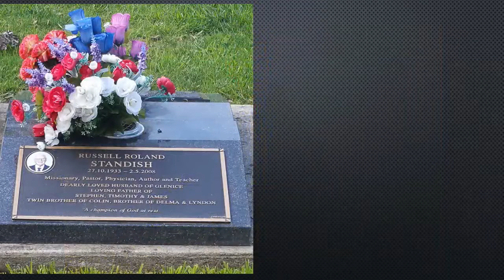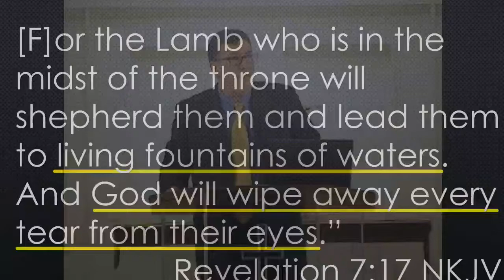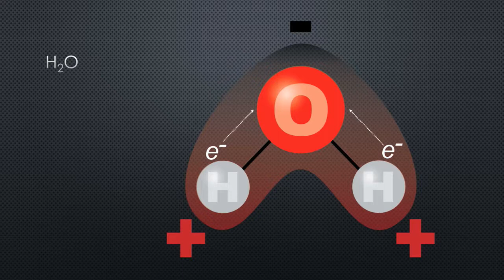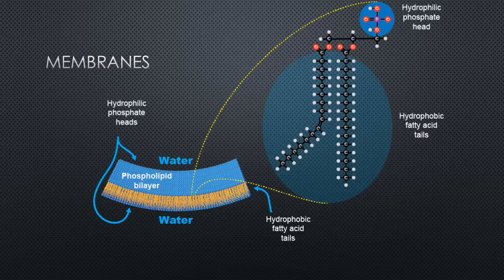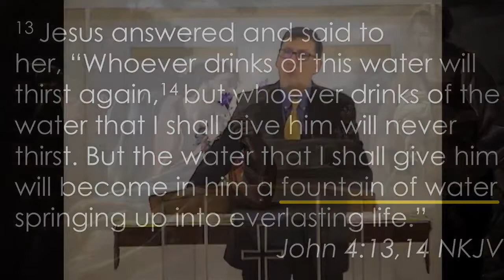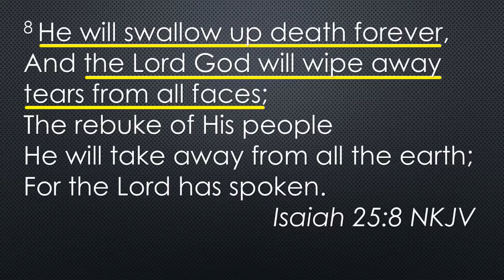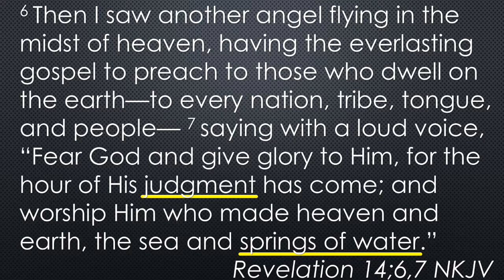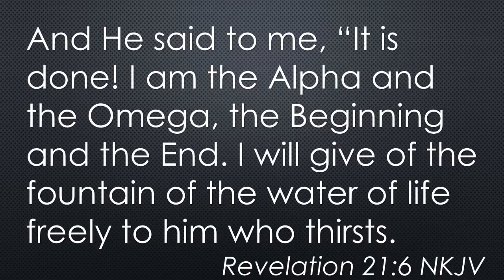January 12, 2019 - Dr. Timothy Standish - Springs of Water